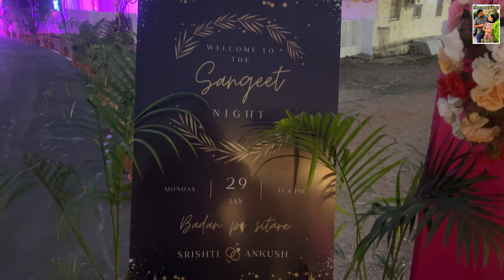Mehndi Ceremony || Ring Ceremony || Jaggo || Part 2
Tuhadi Support Di Full Need aa Bas Kirpa Bnai Rakho Apni

Also Watch This Our Punjabi Short Movies

Title - ਘਰ ਪੱਟੂ ਨੂੰਹ ਦਾ ਫ਼ੋਨ || Ghar Pattu Nuh Da Phone ||New Punjabi Short Movie 2023